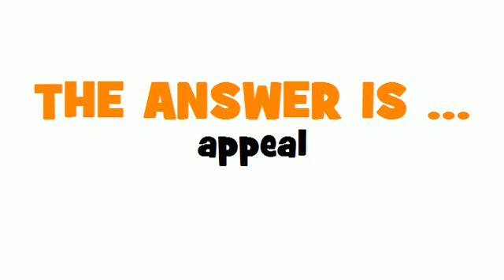GERMAN TRANSLATION QUIZ = Rechtsmittel